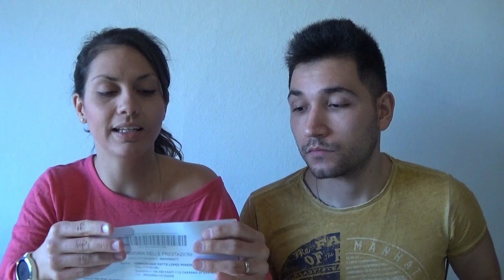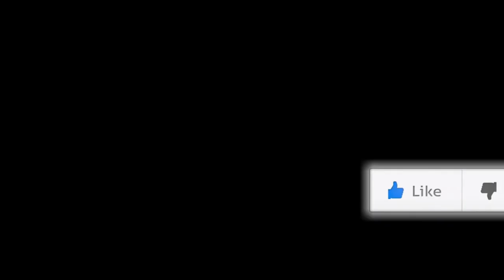Como fazer exames de rotina na Itália?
No vídeo de hoje contamos como funciona os exames de rotina (sangue e urina) na Itália na região em que moramos.

Falamos também do tempo de espera, como pedir e o valor.

Ficou curioso (a)? Não deixe de assistir e comentar o que achou 😉

O canal A vida e um corre é feito pelo casal Danusa Vanuchi e Rafael Danieli que tiveram a ideia de compartilhar tudo que gostam na vida e ajudar outras pessoas que tem dúvidas referente a esportes, vida na Itália, e tudo àquilo que gostaríamos de compartilhar.

Não se esqueçam de nos acompanhar no instagram:
@dan.vanuchi e @rafael.danieli